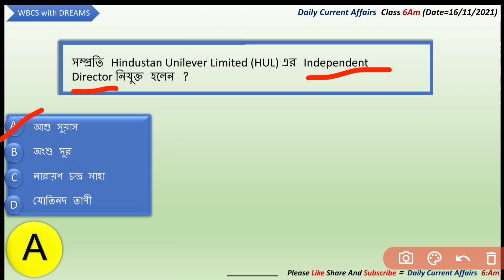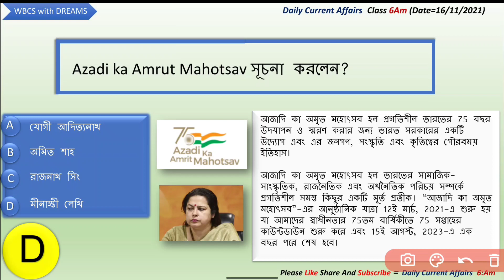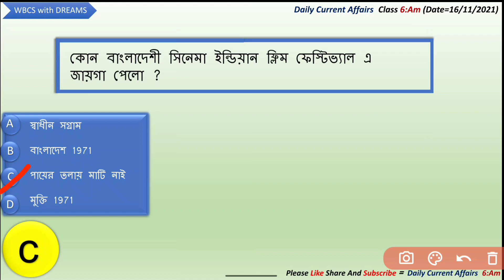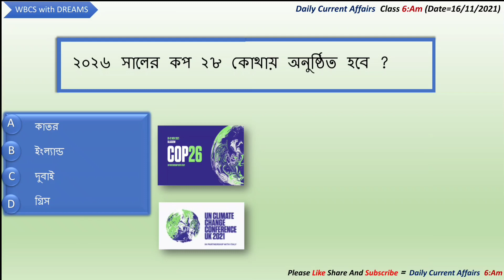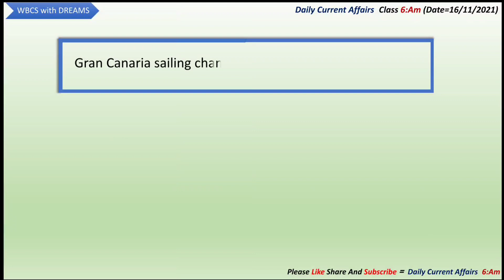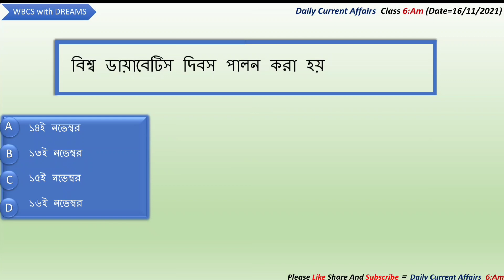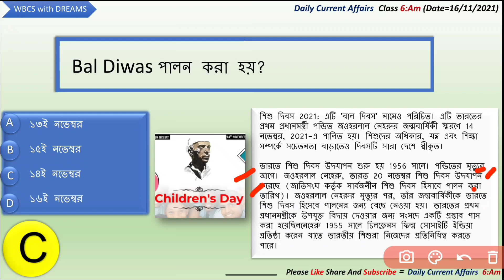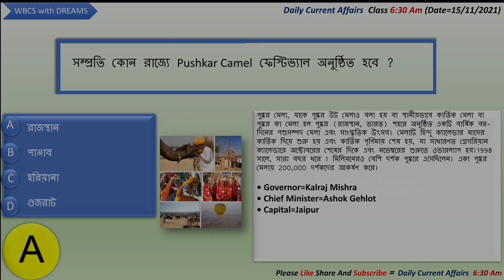16th November 2021 Current Affairs In Bengali | Daily Current Affairs In Bengali | Wbcs With Dreams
আপনাদের সবাইকে স্বাগত WBCSwithDREAMS চ্যালেনে ।

*video link*=
*Telegram* WBCSwithDREAMS =Dear Friends- এই group এ প্রতিদিন এর current affairs দেওয়া হয়।*exam notification*questions solve*আর PDF study material দেওয়া হয়।